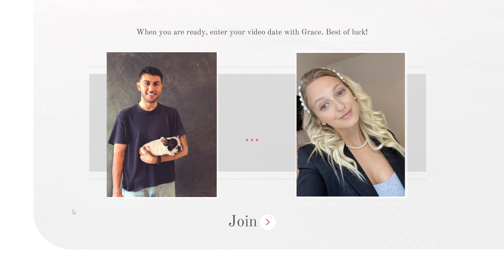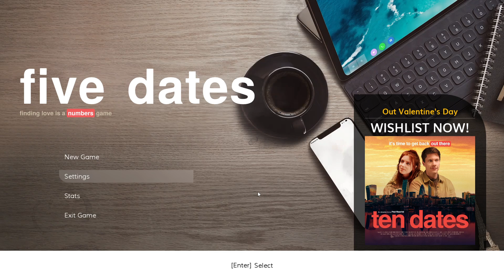Five Dates - Gamer Gets A GIRLFRIEND From E-DATING! - Acez Plays - Episode 4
Channel Membership!